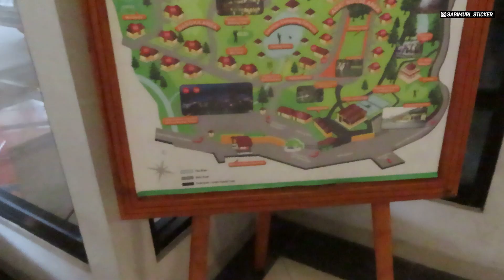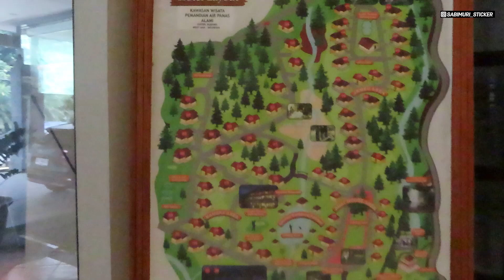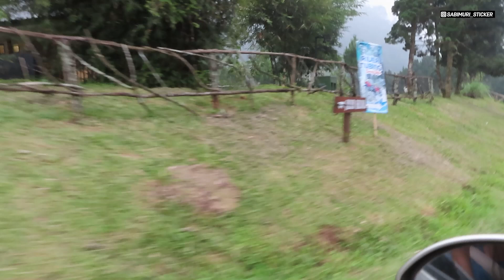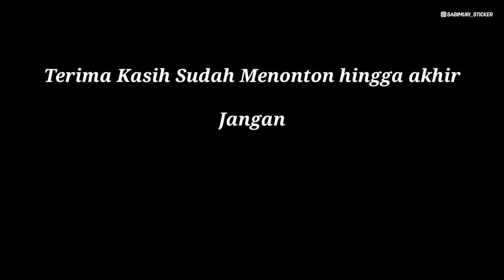CAMPING YANG PALING MUDAH DI AKSES. CAMPING PINGGIR SUNGAI AIR PANAS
Hallo, Kembali lagi dengan Sabimuri Channel, Kali ini saya berbagi pengalaman di episode ke 15 Camping bersama teman teman kerja di Campervan Park Sariater Resort di Riverside view.

Catatan :
Bagi yang berminat produk produk Cutting Sticker Automotive anda, bisa lihat lihat di marketplace kami ya gais :
bisa check instagram kami juga di @sabimuri_sticker
untuk custome sticker dan fast respon bisa menghubungi nomer Whatsapp admin kami : 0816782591